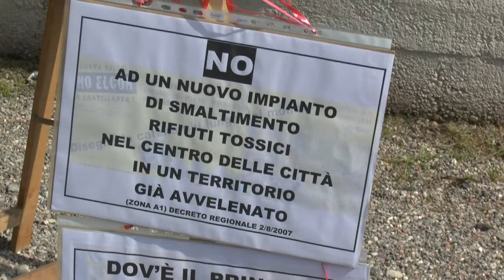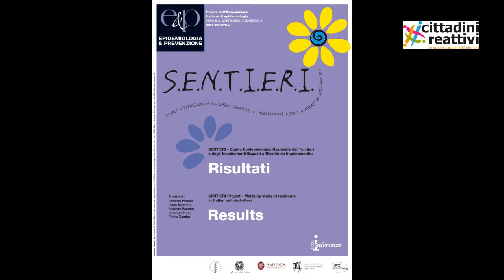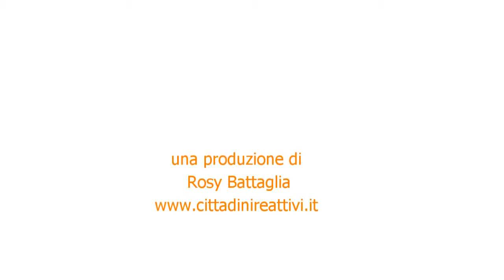Cittadini reattivi - Intervista a Pietro Comba - Istituto Superiore di Sanità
Ambiente, salute e informazione ai cittadini che vivono nei pressi dei siti di interessa nazionale e intorno alle migliaia di siti da bonificare in tutta Italia. Il dialogo necessario tra ricercatori, medici e popolazione. L'intervista al dottor Pietro Comba, Direttore del Reparto Epidemiologia Ambientale,. Dipartimento Ambiente e Connessa Prevenzione Primaria. Istituto Superiore di Sanità, già curatore del Rapporto Sentieri, lo Studio Epidemiologico Nazionale dei Territori e degli Insediamenti Esposti  Rischio di Inquinamento (edizioni Inferenze)